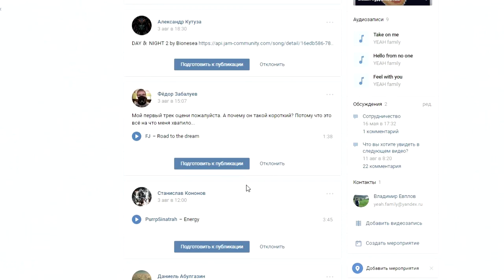СЛУШАЕМ И РАЗБИРАЕМ МУЗЫКУ ПОДПИСЧИКОВ (МР#3)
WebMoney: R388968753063